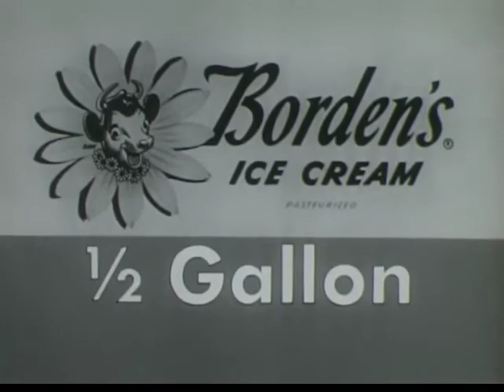Borden Dairy Company - Ice Cream - The Idea - Vintage Commercial - 1950s - 1960s